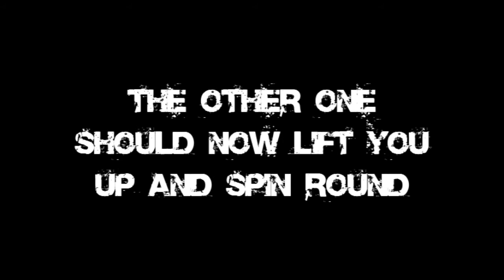Winterbros - How to do a Swinging DDT (Christian)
The Winterbros doing another Tutorial on a move done by Christian, the Swinging DDT!